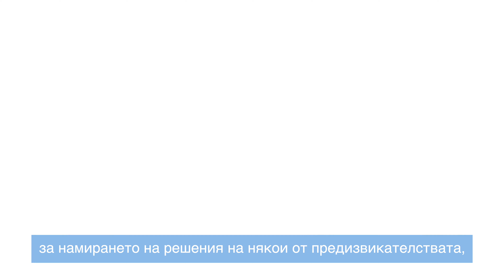Д-р Джейн Муита с послание по повод наближаващия Световен ден на детето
Наближава Световният ден на детето. На 20 ноември целият свят ще говори за правата и благосъстоянието на момичетата и момчетата от всички кътчета на земното кълбо. УНИЦЕФ в България подкрепя множество инициативи. Една от тях е Voice it 2020: Дискриминацията не ти отива! Чуйте посланието на д-р Джейн Муита, Представител на УНИЦЕФ в България и не забравяйте да гледате онлайн форума на българските деца и младежи в петък от 14 ч. на фейсбук страницата на нашите партньори от Национална мрежа за децата.